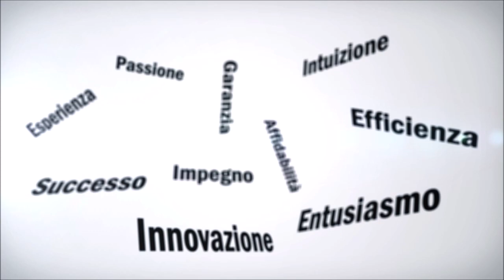"Dinastia di un conflitto" - Tommy Zivko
In un mondo segretamente dominato dalla presenza di vampiri, un bambino nasce con il potere di cambiare il destino della razza umana. Il ragazzo dovrà farsi largo tra le strade di New York, formare improbabili alleanze e affrontare il suo tragico passato.